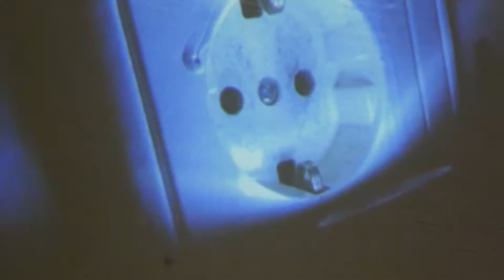0O: ※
※ (REFERENCE MARK) / 0O (NULL ORCHESTRA)

Médiumanalízis XI.
2019 / 04 / 12
MKE / Intermédia Tanszék

BÁCSI Barnabás
JANKY Máté
JENESES Ádám
KOPHELYI Dániel